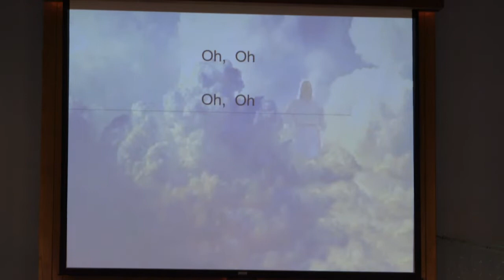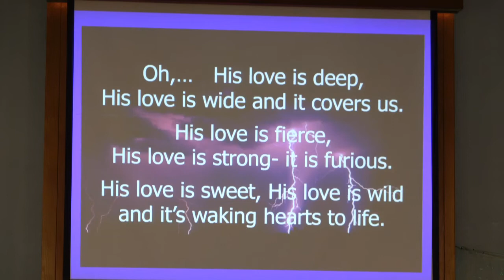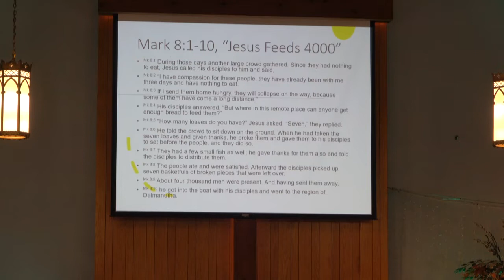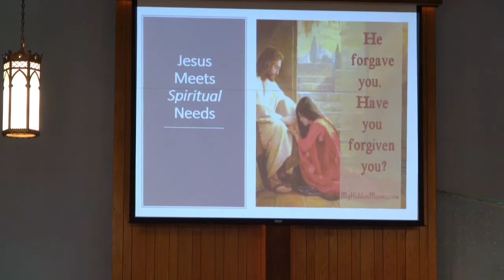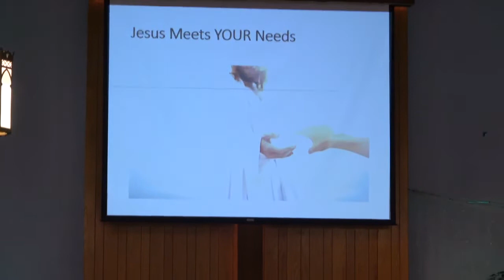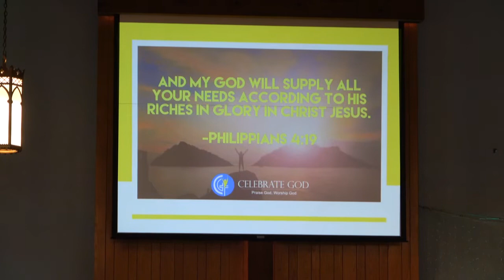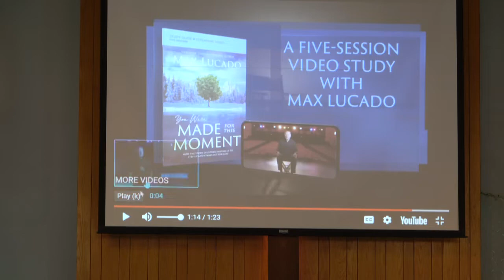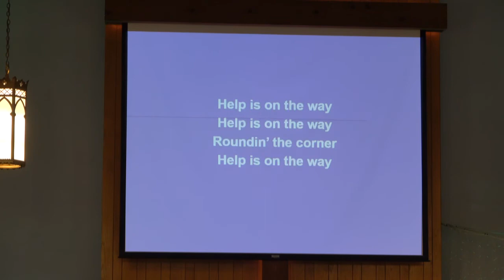"Bread for the Hungry" by Pastor Dave Van Netten, 09-25-22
Are you hungry today? What are you hungry for? What about your spiritual hunger? Good News for those who are hungry watch this service and learn how Jesus meets Physical, Spiritual and YOUR needs!